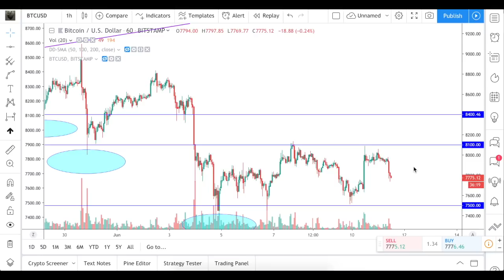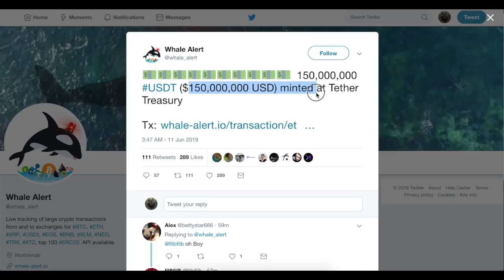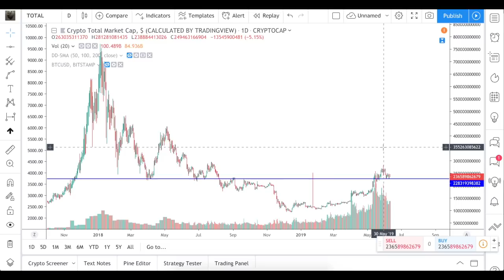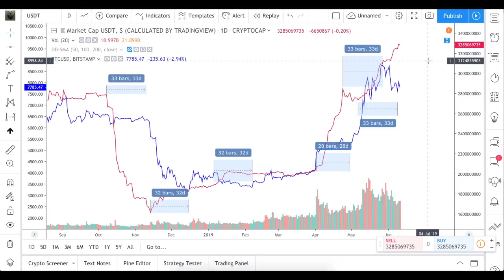BREAKING! Bitcoin soon will be at $10k!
There is a strong correlation between the price of bitcoin and the capitalization of tether. Currently, there is a new growth of the latter, while bitcoin is still going sideways, but usually it follows with a slight delay.